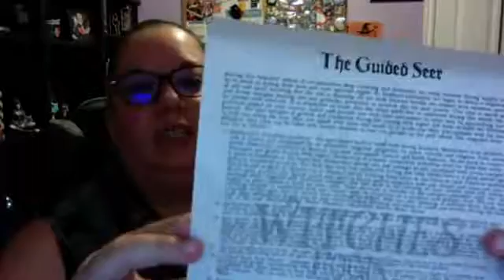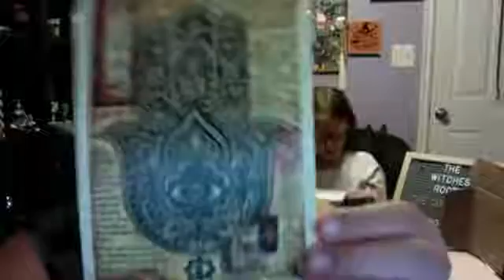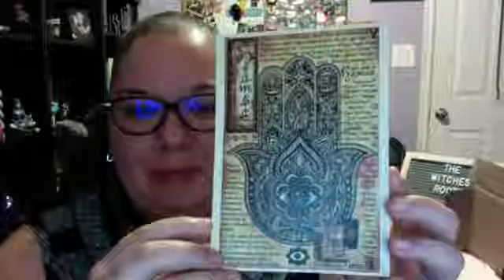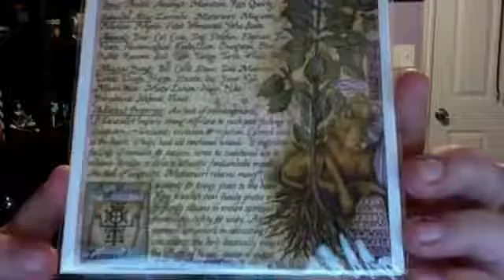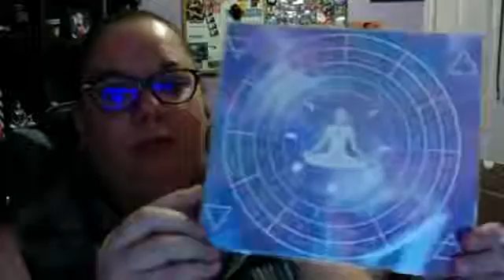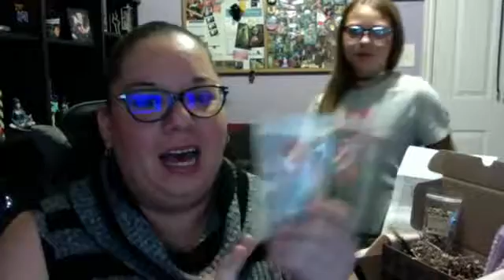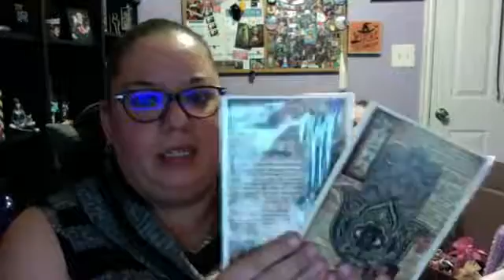Oct 2020 The Witches Roots "The Guided Seer"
We are opening The Witches Roots box for Oct 2020, theme "The Guided Seer"